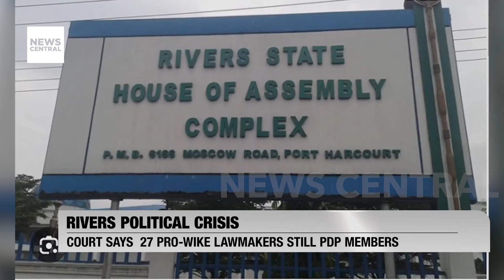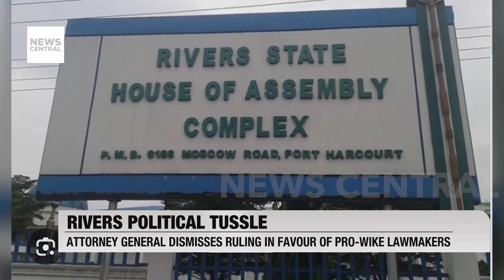Malawi's Vice-President Missing: Search and Rescue Underway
An aircraft carrying Malawi's Vice-President Saulos Chilima and nine others has gone missing after taking off from Lilongwe. President Lazarus Chakwera has ordered an urgent search and rescue operation as aviation officials lost contact with the plane, which was expected to land at Mzuzu International Airport. What could be the reasons behind the disappearance, and how equipped is Malawi to handle such emergencies? Join us for the latest updates and expert analysis on this critical situation.